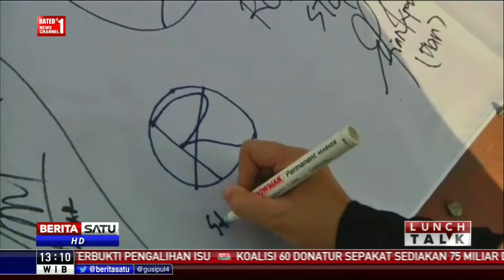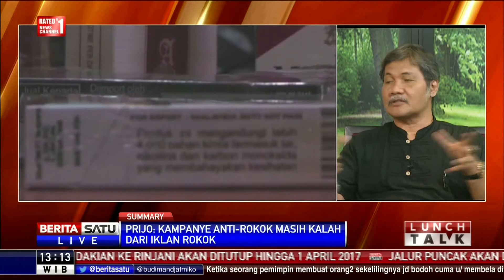Lunch Talk: Sehat Tanpa Rokok #1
Banyak bukti ilmiah yang menyatakan tidak ada tingkat aman dari merokok. Justru menyebabkan banyak penyakit berbahaya dan beresiko. Kematian yang disebabkan kebiasaan merokok, diantaranya kanker paru-paru, penyakit jantung, stroke, kanker mulut, dan impotensi.

Facebook.com/BeritaSatuTV
Youtube.com/BeritaSatu